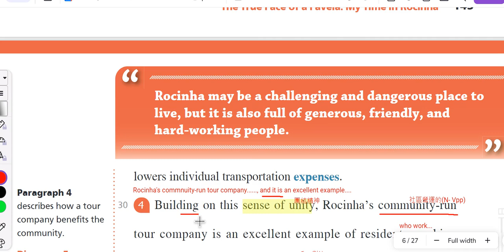B3U6 課文第三段講解影片